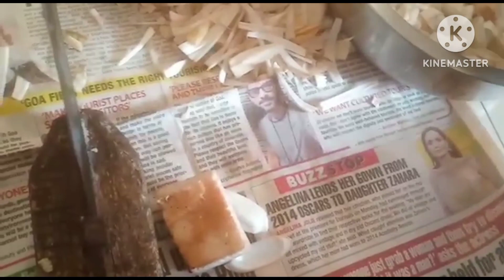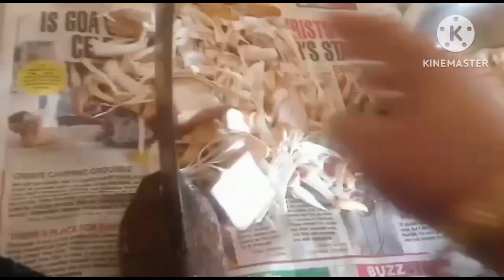এঁচোরের রেসিপি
এঁচোর জিনিষ টা হঠাৎ দেখে মনেই হয় না, যে এটা দিয়ে এমন একটা জিভে জল আনা পদ তৈরী করা যায়।
আমার রান্না অনুসরন করে দেখতে পারেন,আশা করি ভ্লোই লাগবে।